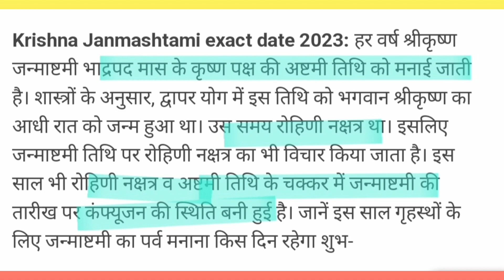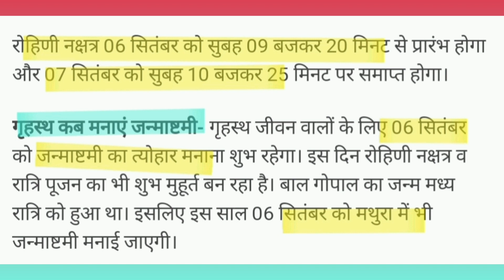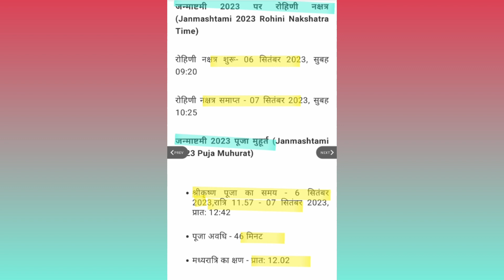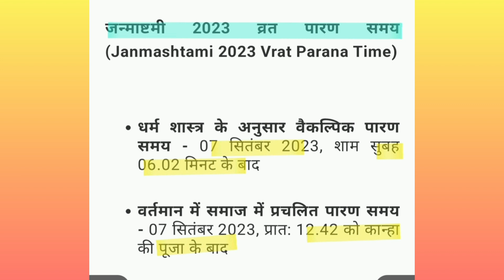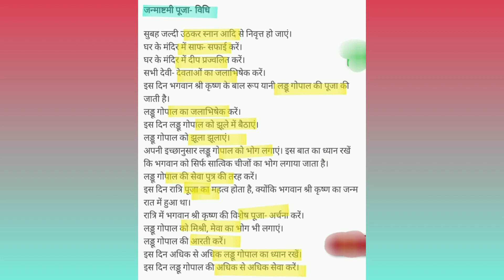जन्माष्टमी कब है2023, पूजा का शुभमुहूर्त,व्रत कब रखे. Janmashtami kab hai 2023, shubh muhurt, puja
Janmashtami kab hai 2023
Janmashtami 2023
Janmashtami 6 September 2023
Janmashtami puja ka shubh muhurt, vrat ka Paran Kan kare
Janmashtami ka vrat kis din rakhe, kab rakhe
Janmashtami ki puja kaise kare, puja vidhi
Janmashtami ke din kya kare kya nahi
Laddu gopal ki puja kaise kare
Janmashtami ko kya bhog lagaye
Laddu gopal ko kya bhog lagaye
Laddu gopal ki seva kaise kare
Janmashtami ke upay pradeep Mishra
Janmashtami rohini nakshtra kab se shuru hai
जन्माष्टमी रोहिणी नक्षत्र कब से शुरू है
जन्माष्टमी कब है  2023
जन्माष्टमी पूजा का शुभ मुहूर्त, व्रत का पारण, पूजा विधि
जन्माष्टमी व्रत किस दिन रखे, व्रत कब रखना है
जन्माष्टमी 6 सितंबर 2023
जन्माष्टमी के उपाय
जन्माष्टमी की पूजा कैसे करें सरल पूजा विधि
dhan prapti dhan labh karj Mukti job business promotion success bimari naukri laxmi prapti सन्तान सुख समृद्धि के उपाय